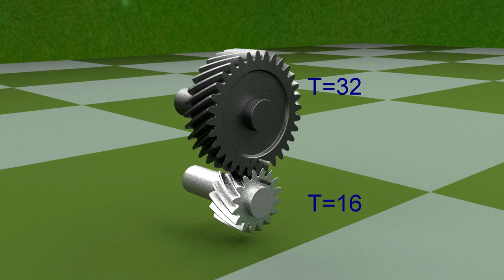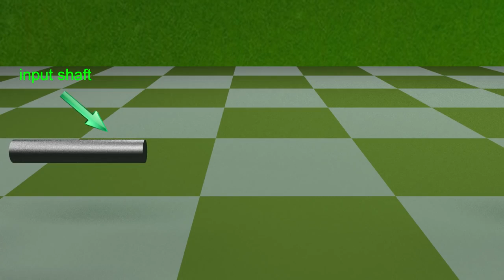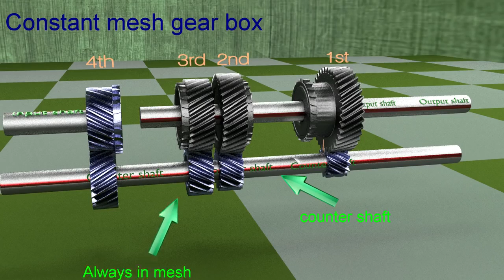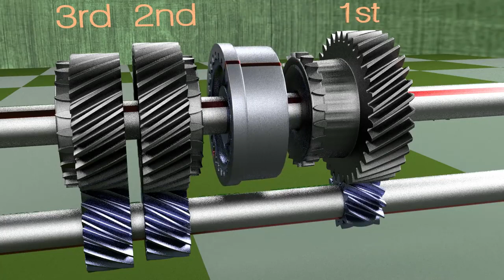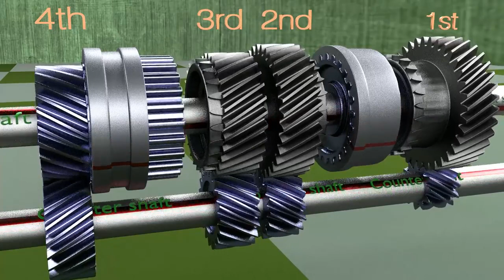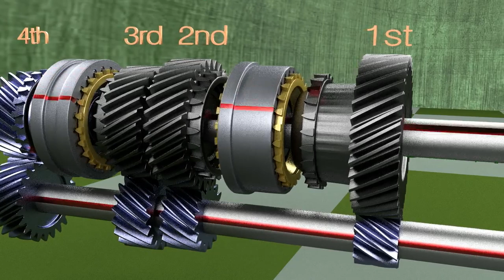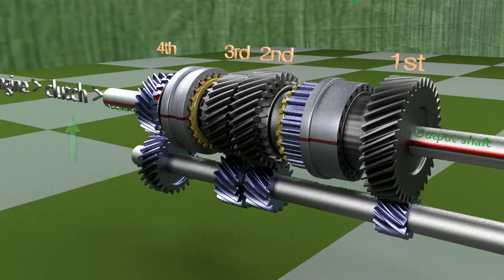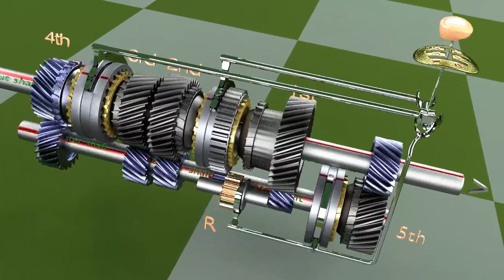gearbox working theory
Tiranga education point DRIVING physical and coaching centre Khera Kalan Delhi and Haryana 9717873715